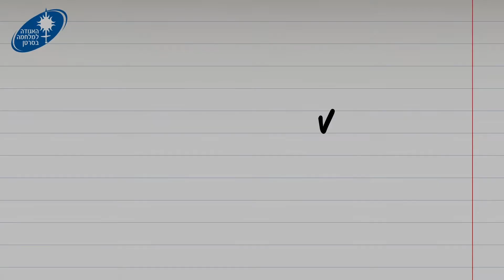למה לא מצאו תרופה לסרטן? חיסון לסרטן? - פרופ' רונית סצ'י-פאינרו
ראש המרכז לחקר הביולוגיה של הסרטן, הפקולטה לרפואה, אוניברסיטת תל אביב.

האגודה למלחמה בסרטן בסרטוני הסברה שמסבירים בשפה פשוטה מה היא מחלת הסרטן, מה הטיפולים השונים בה ומה ניתן לעשות כדי לצמצם את הסיכוי לחלות.
הסרטונים הופקו לטובת פעילות מול אלפי בני נוער שעורכת האגודה בשיתוף אשכולות פייס במהלך יום הסרטן הבינלאומי (4.2).
תודה רבה לכל המומחים שהשתתפו במיזם בהתנדבות: פרופ' איתן פרידמן, דר' ברק רוטבלט,  פרופ' חוסאם חאיק, דר' רביד שטראוסמן, פרופ' משה אלקבץ, דר' יעקוב חנא, פרופ' רונית סצי פאיינרו, פרופ' כרמית לוי ודר' עידן כהן.